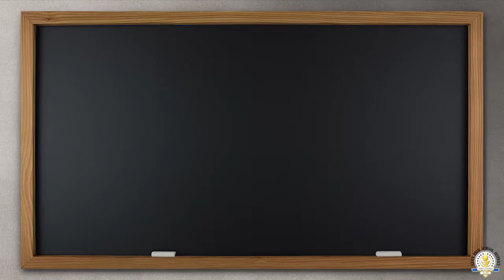Teacher Appreciation Week/Slayton, Liberty High School